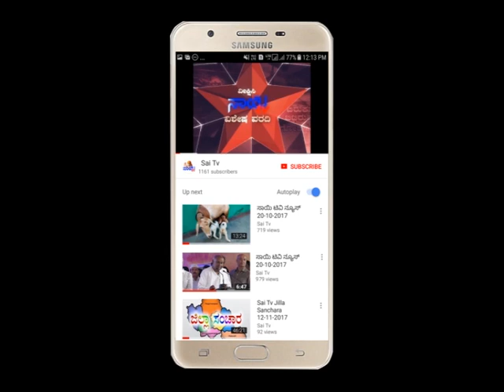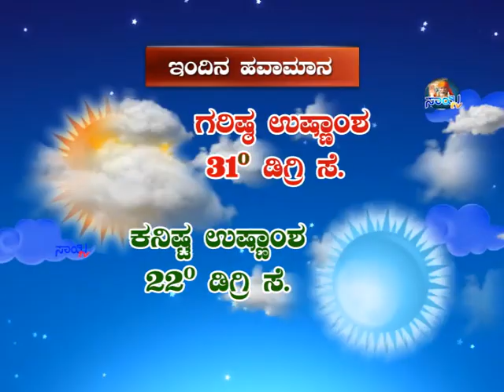Sai Tv News Mandya - 16-09-2020